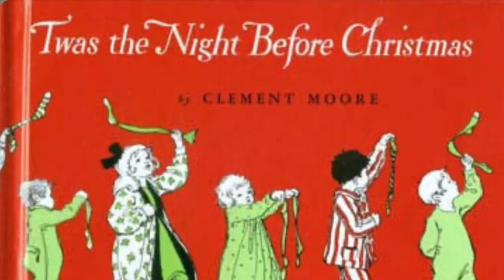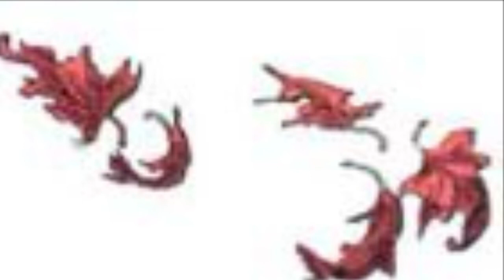Twas the Night Before Christmas by Clement Clarke Moore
(Previous)

by Clement Clarke Moore

“Twas the Night Before Christmas was first published in 1823 as "Account of a Visit from St. Nicholas" in the Troy Sentinel, later attributed to Clement C. Moore and renamed. Enjoy our collection of Children's Christmas Stories.”

Illustrations by Jessie Wilcox Smith